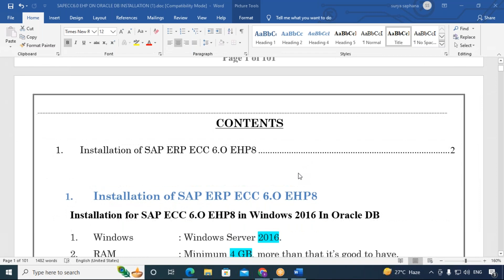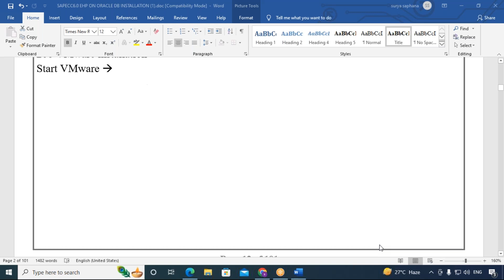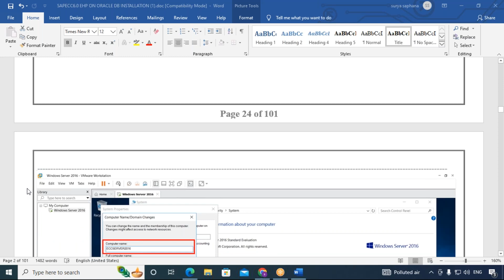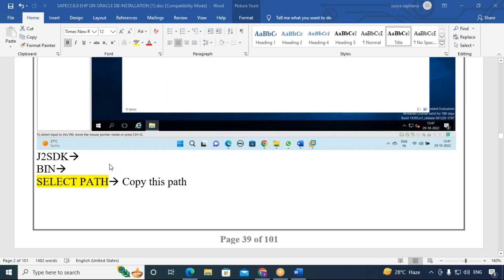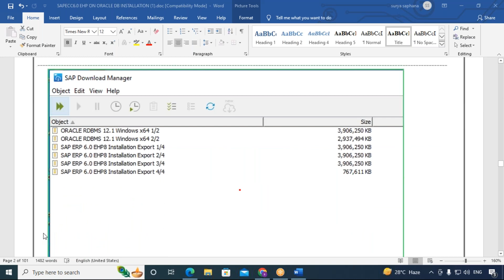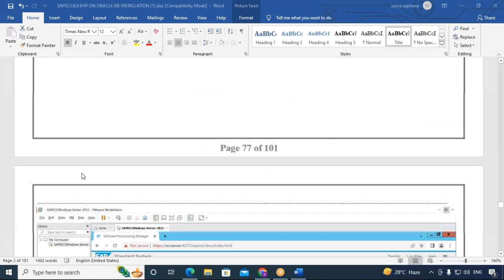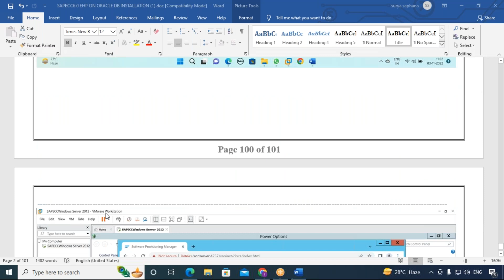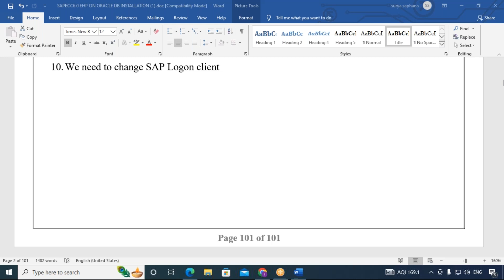SAP ECC 6 EHP 8 INSTALLATION SURYA +91-6305587970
SURYA
Sap Basis |Sap Netweaver|Sap Hana Admin|Corporate Trainer